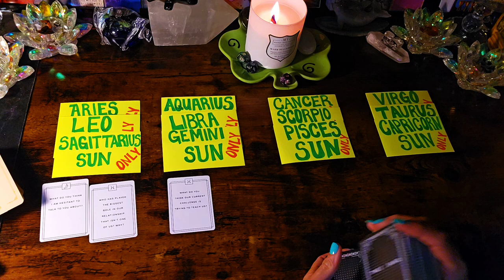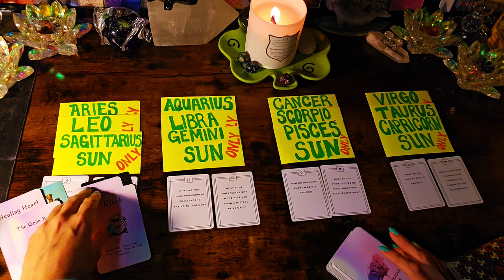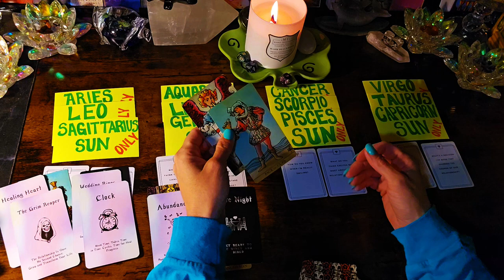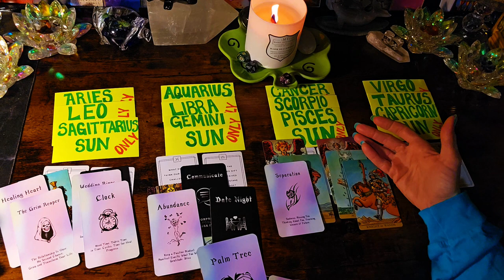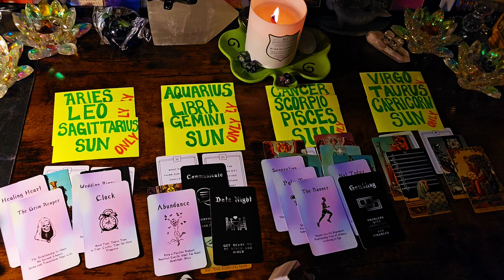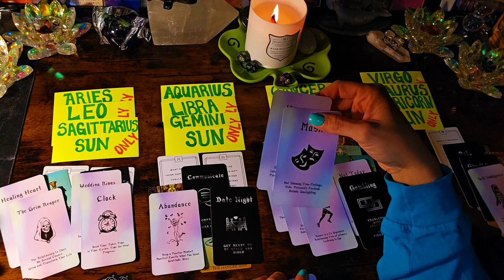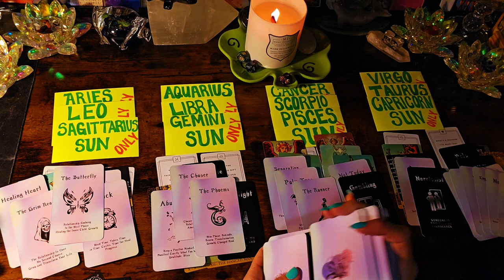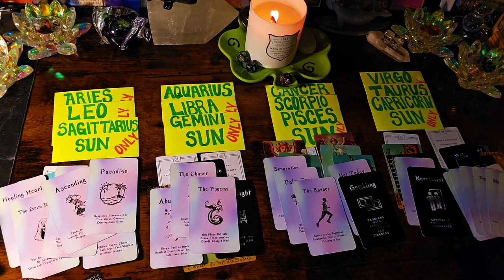lets ask your person questions they don't tell you the answers to! tarot & oracle reading! timeless